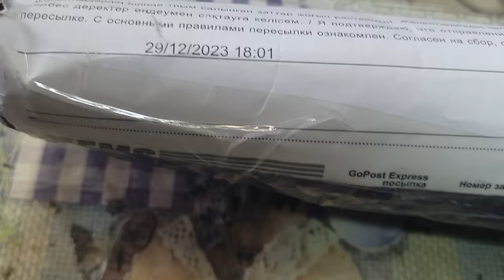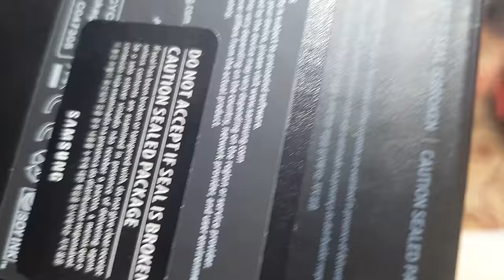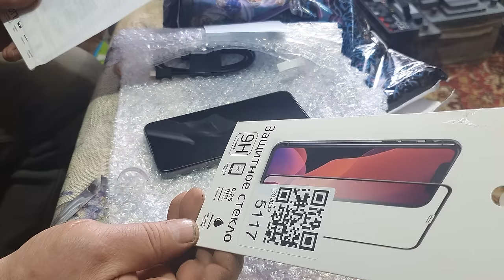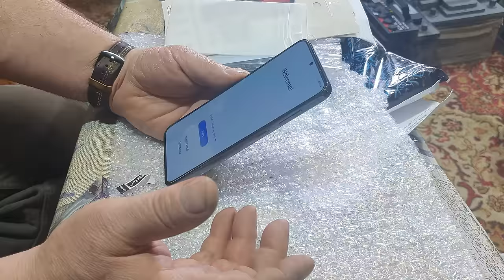Поменял Самсунг на Samsung в 2024 году.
Заменил на конец-то свой телефон на новый.